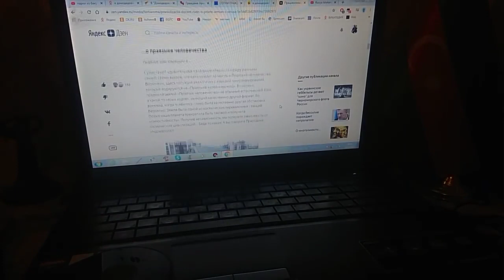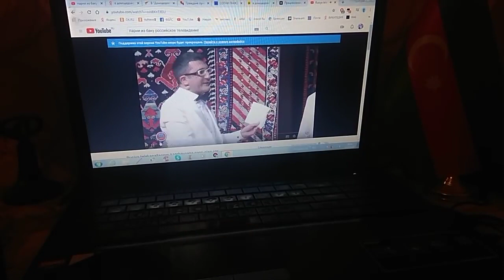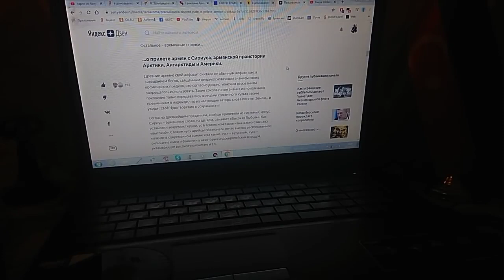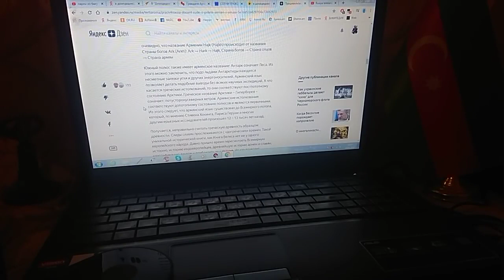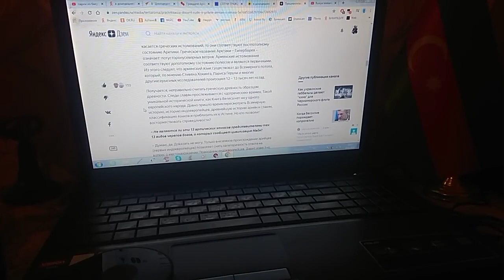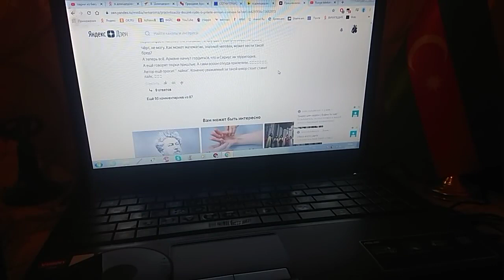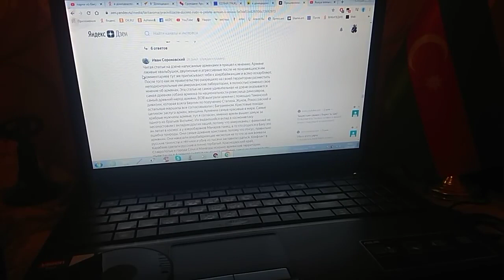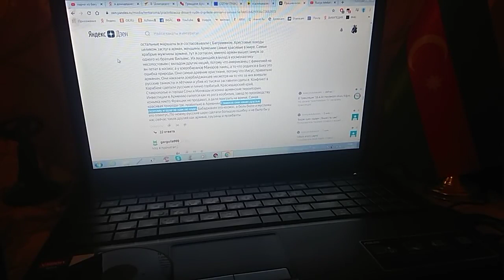Армянский учёный, поставил весь мир перед фактом, армяне это пришельцы с планеты Сириус.